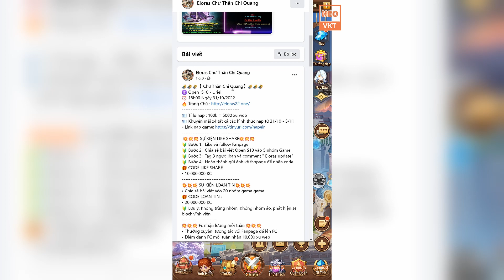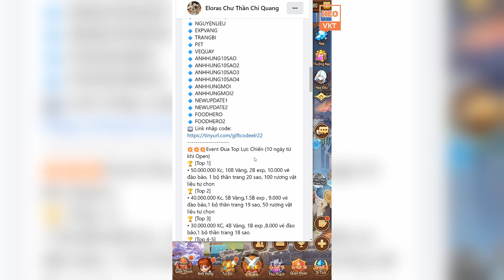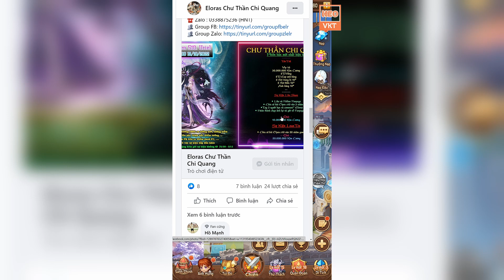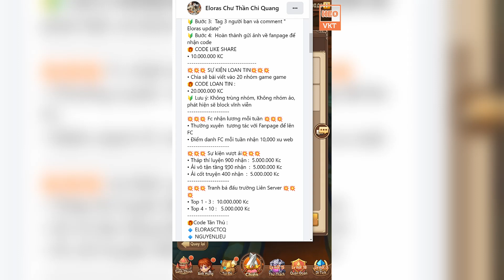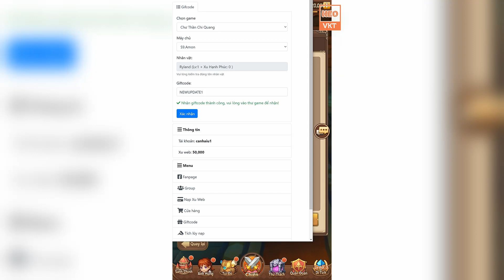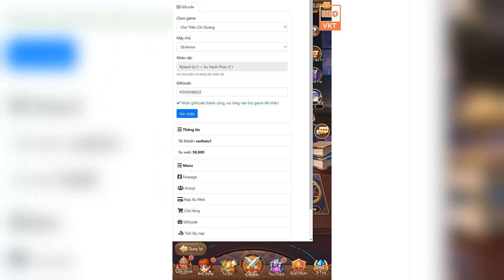GAME 2595: Eloras Chư Thần Open S10 - 18h - 31/10 (Android,PC) | 80M KC - Hero 10Sao - Vip [HEOVKT]